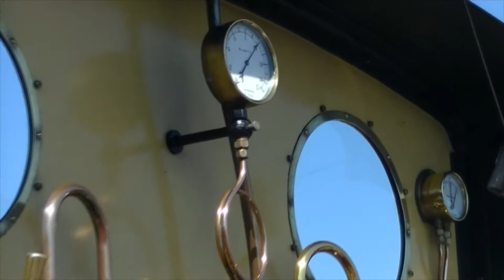Yvonne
Vidéo n° 1 prise ce dimanche 06/05/2018 au StoomTreinFestival Maldegem 2018. L'Yvonne 1893.